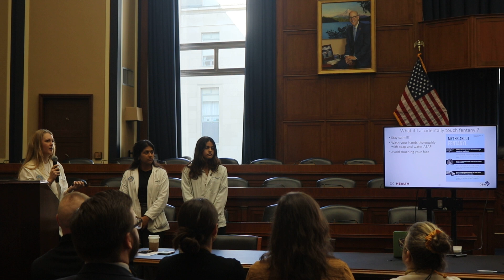Overdose Prevention Initiative - Congressional Naloxone Training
About The Global Health Advocacy Incubator (GHAI)

We partner with local civil society, governments and other stakeholders to drive public health progress through policy change. Tackling the world’s most pressing public health challenges requires strategic advocacy to pass evidence-based policies and to increase and sustain funding. That’s why we have spent the last 10 years working alongside civil society organizations to achieve health policy victories covering more than 3 billion people in 36 countries around the world.

- Transforming Food Policies Across Africa - Insights and Outcomes from the 2024 Pan African Legal Symposium on Food and Nutrition Governance

LinkedIn: The Global Health Advocacy Incubator

X (Twitter): @InubatorGHAI

Threads: @incubatorghai